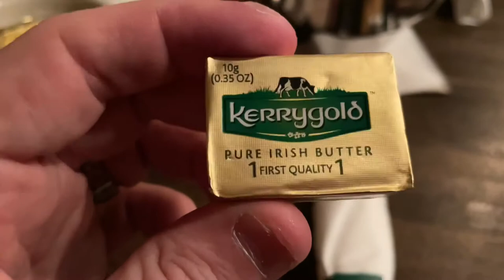McNamara’s Irish Pub & Restaurant | St Paddy’s Day Revisted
For all the haters of my previous St Paddy’s Day vlog stick this in your pipe and smoke it